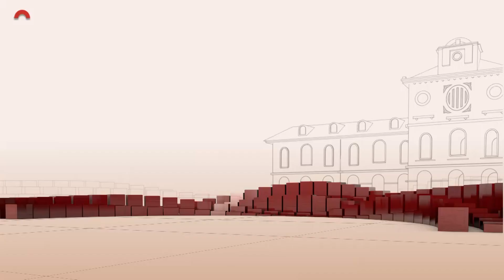Llei d'espais agraris